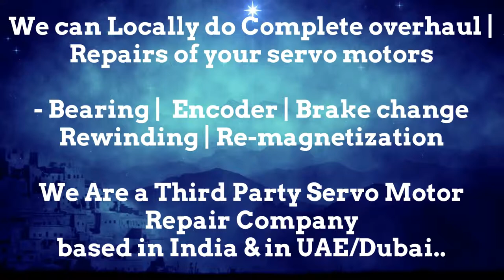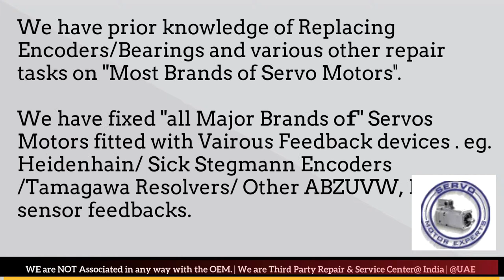Jyoti ACE India Repair,Supplier spindle motor,CNC control repairs,repair of permanent magnet motor